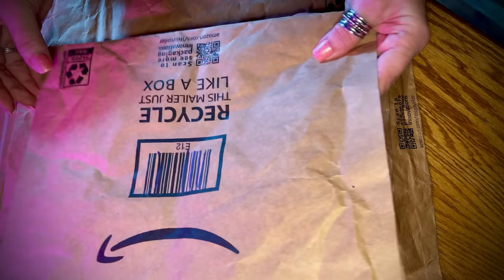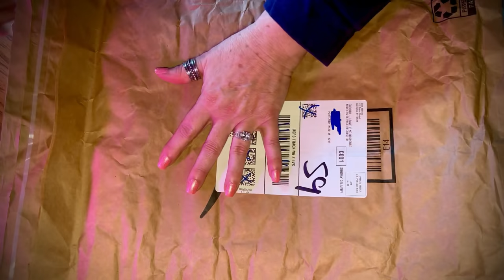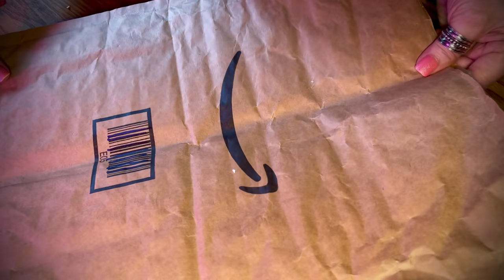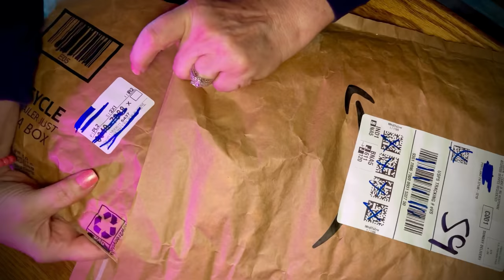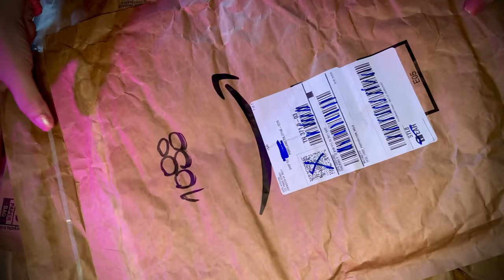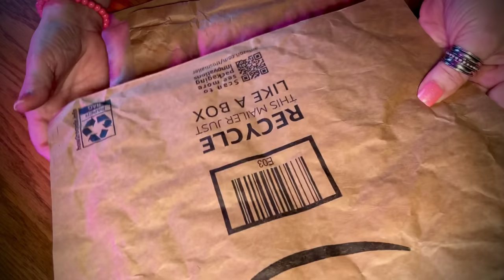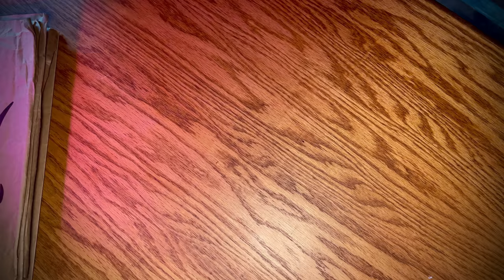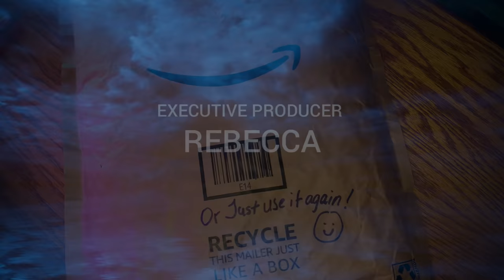ASMR Request (No talking) Paper only/Amazon Bags/Recycled paper crinkles/Soft-spoken tomorrow.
In my initial journaling video, many people mentioned that paper Amazon bag at the beginning.  Just enough of you saying something about it inspired me to just feature  it by itself and a few other like it whether it felt natural to me or not.  But what does Rebecca do?  Even after I figure I will just fiddle, I managed to make it task oriented.  I just can't help myself.  Let me know if I did the sounds justice.

The sounds this time will be a bit of paper cutting and adhesive sticky sounds but mostly just paper crinkles. Enjoy! Looped 1X for extra length